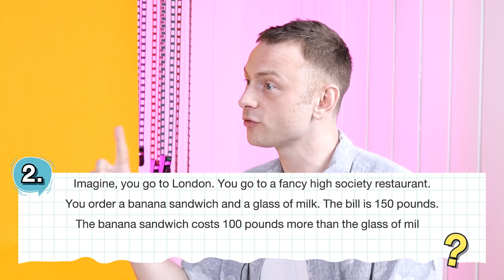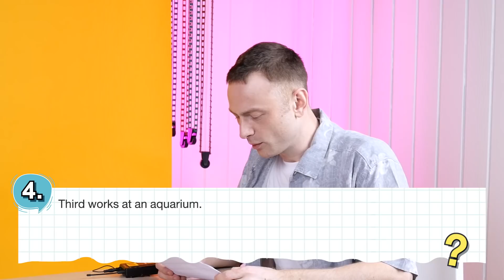ทดสอบภาษาอังกฤษ โจทย์คณิตฯ ระดับประถม | เทพลีลา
โจทย์เลขระดับประถม ไม่ง่ายอย่างที่คิด ลองทำแล้วมาเมนท์ใต้คลิปด้วยนะ ว่าได้เท่าไหร่กัน

กดSubscribe เพื่อที่จะได้ไม่พลาดคลิปใหม่ๆจากเทพลีลา